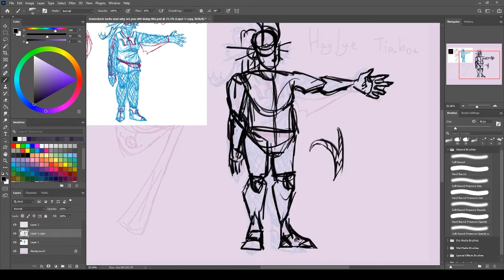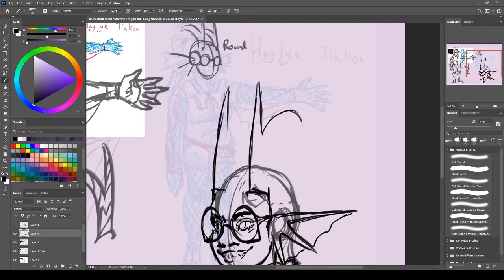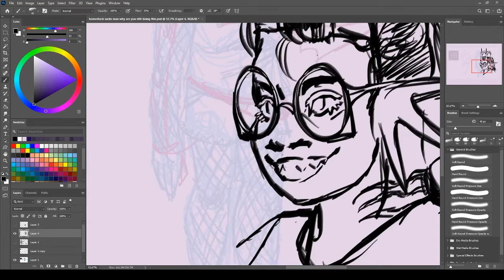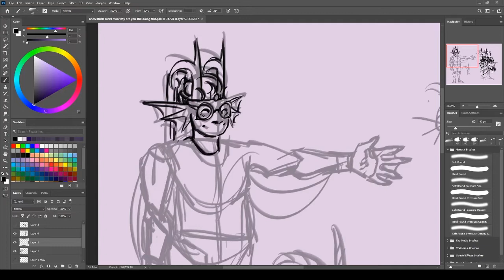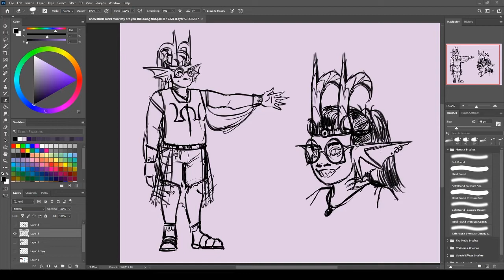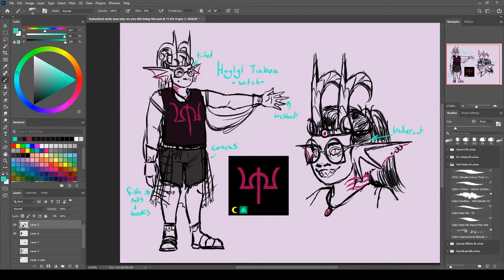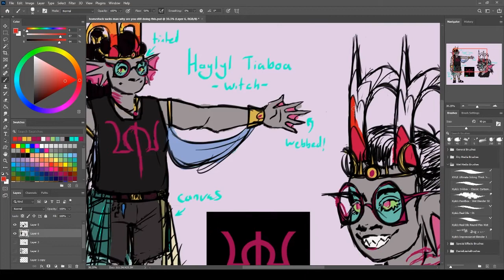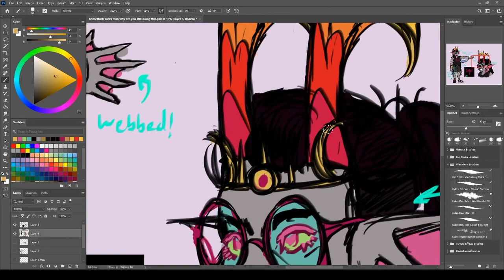Gorgonzola (Homestuck fantroll speedpaint)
I hate my editing software why is it so buggy??? I hope this runs smoothly